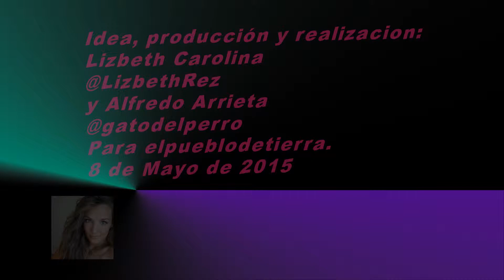el ujule 2